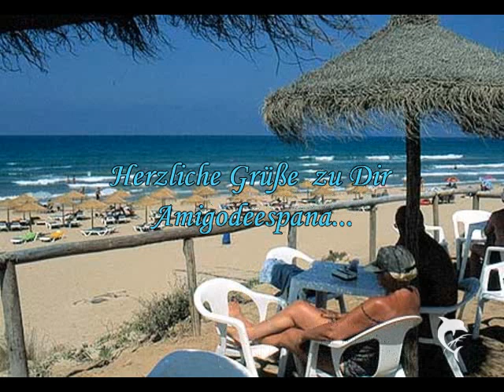Frank Galan- Costa Marlene Bonita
Varios